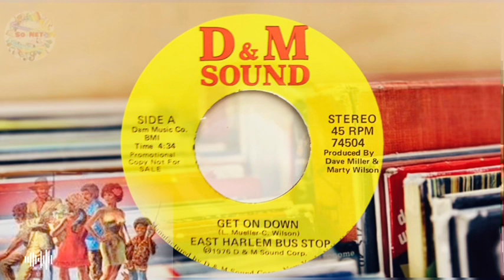East Harlem Bus Stop (1976) Get On Down!